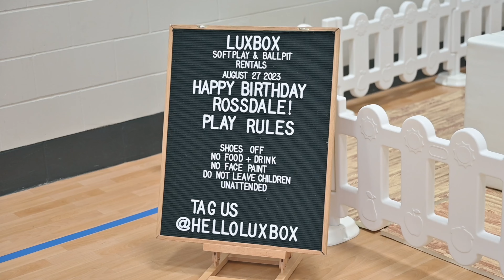Rossdale at 1